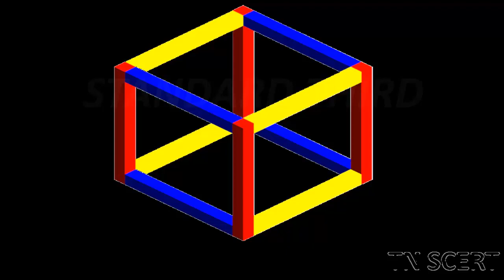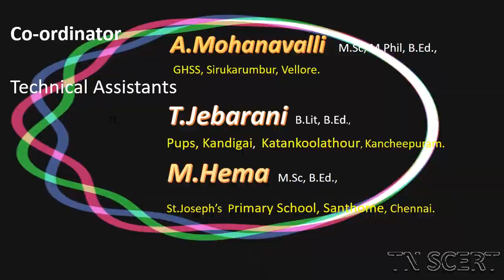maths unit 6 3